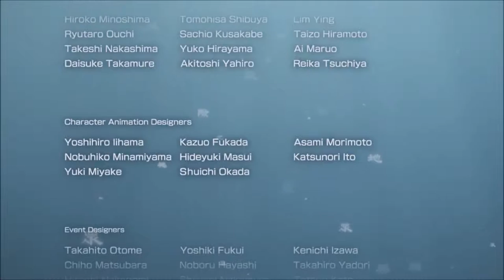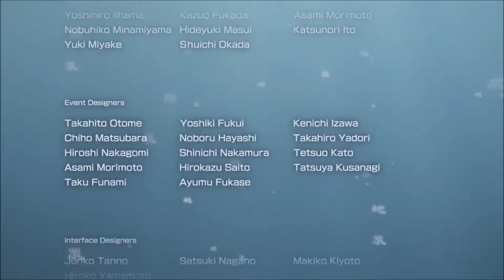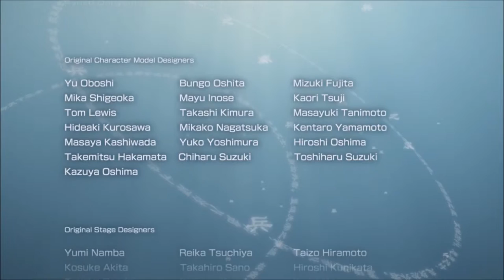Dynasty Warriors Series, Empires Edition, Episode 15: THE FINALE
We take this war to an epic conclusion, and unite all of China under our banner!